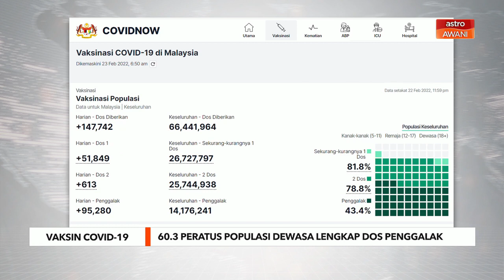Vaksin COVID-19 | 60.3 peratus populasi dewasa lengkap dos penggalak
60.3 peratus atau 14.176 juta populasi dewasa lengkap divaksinasi dos penggalak setakat Selasa.

Ia selepas pertambahan 95,280 dos penggalak direkodkan semalam.